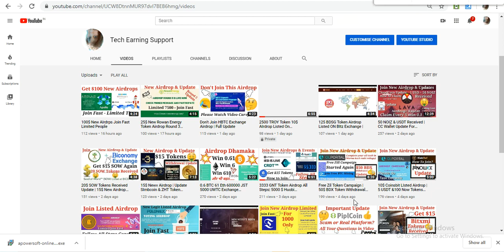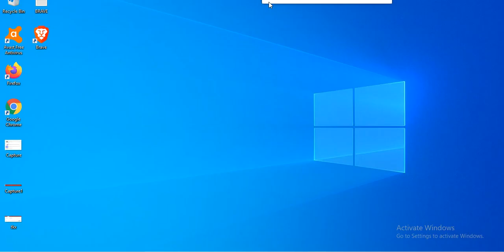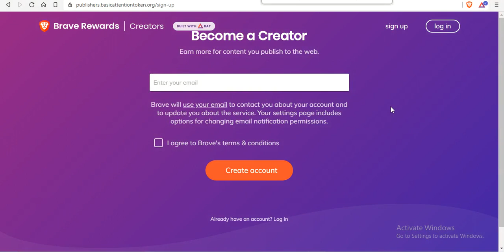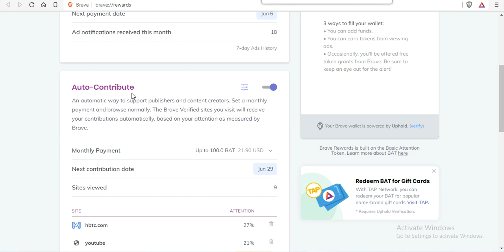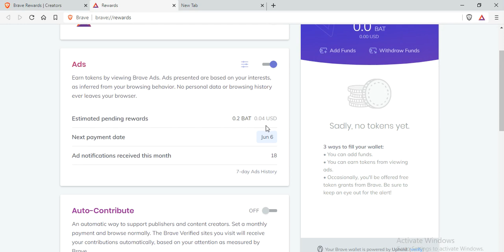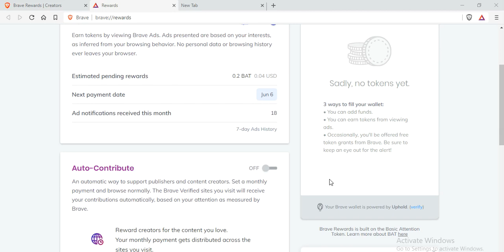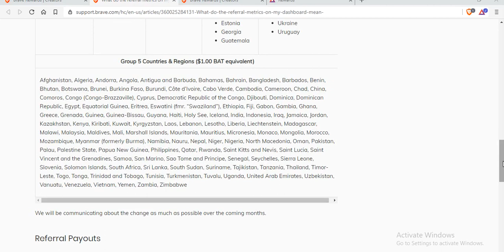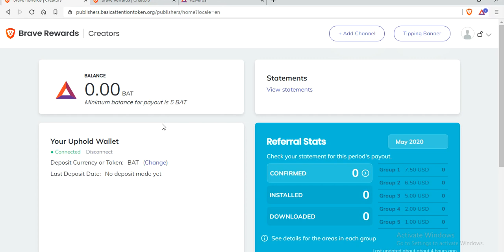2020 Brave Browser Earning Update | How TO Use & Earn Full Information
Free online earning platform